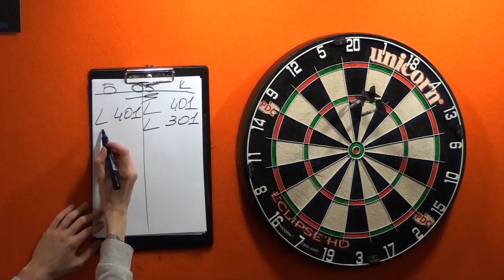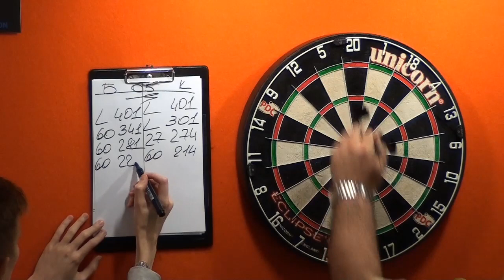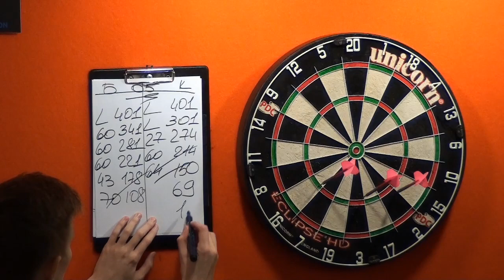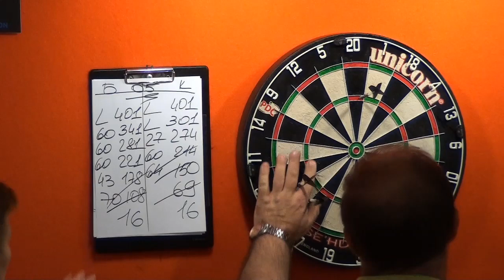Kadochnikov v Burikin 1st qualifer